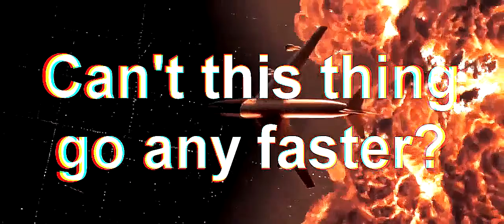((read description)) Bad Girls // Whitmore & Levinson {Independence Day}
-- but with different audio.  I was listening to "Bad Girls" by M.I.A. while working on that original video...and I dunno.. they kinda went well together... and I'm easily amused.